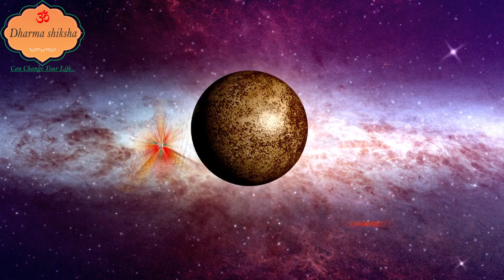Aaj ka Rashifal 04 June Saturday Aries to Pisces today horoscope in Hindi Daily/DainikRashifal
aaj ka rashifal 04 June 2022

aaj ka rashifal 04 June Saturday aries to pisces today horoscope in hindi,today rashifal 04 June 2022,today horoscope in hindi 04 June 2022,daily horoscope in hindi 04 June 2022,rashibhavishya,daily horoscope 04 June 2022 in hindi,आज का राशिफल 2022,rahshifal aaj ka,04June2022rashifal,04June2022panchang, aajkarashifal,daily rashifal,dainikrashifal,kumb,AajkaBhavishyafal,AajkaBhagyafal,aaj ka rashifal,dailyrashifal,hindirashifal, dainik rashifal,राशिफल